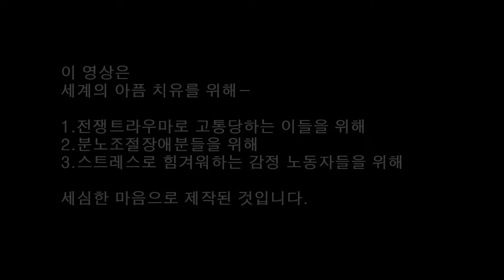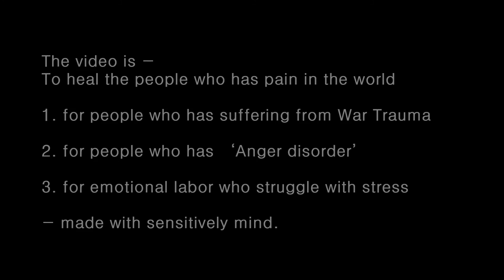171123목 붉은 열매